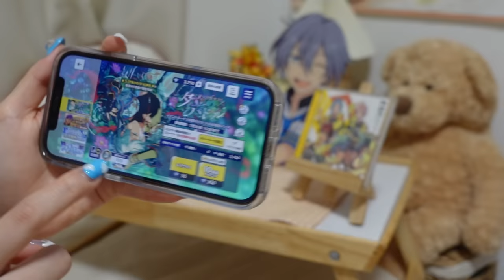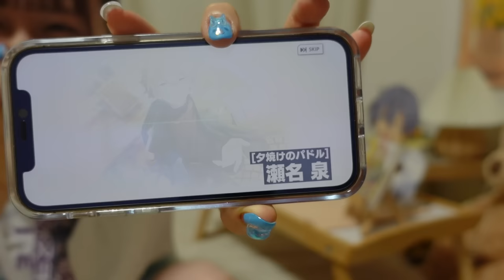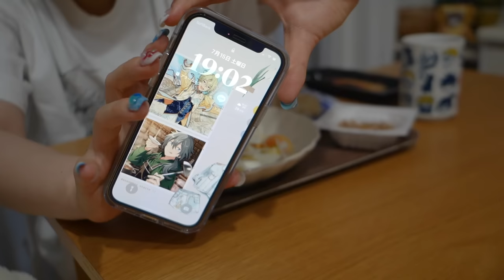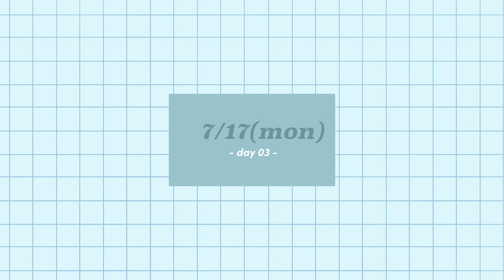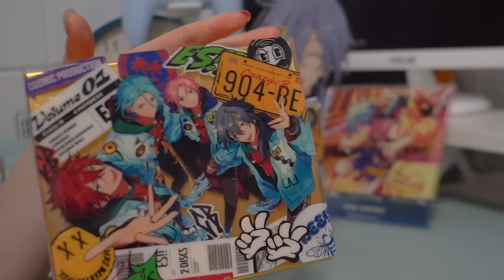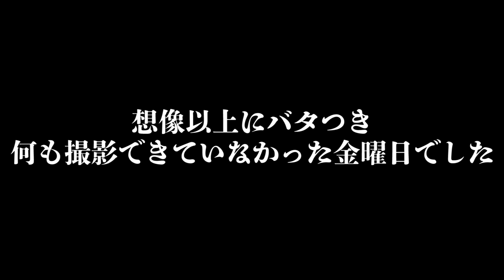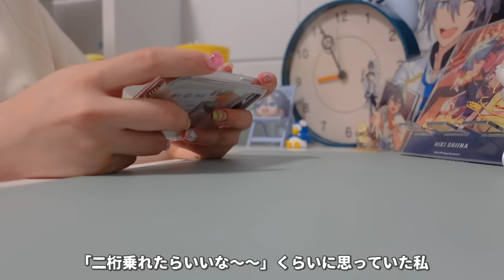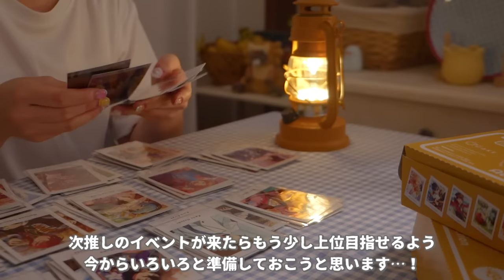VLOG/一人暮らしオタクのリアルな９日間￤完凸目指して推しのイベントを走る🏃🏼‪𖤐´- あんスタイベランvlog【オタ活】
あんスタのイベランVLOGでしたああああ！！！

あんスタオタクの我、推しのイベントがやってくるとこんな9日間を過ごしています✊🏻

今度は4月にALKALOIDとクレビの大型イベントも決まってるしそれに向けてしっかり育成して準備しておこうと思います🫡⟡

この動画をどのタイミングで見てくれているかわからないけど…！
ALKALOIDのクライベお疲れ様でしたあああ！！私は巽先輩１枚確保で走ってました✊🏻走ってた方ほんとお疲れ様でした🫡！そしてイベント走ってる最中見てくれてる方がいたら声を大にして言いたい！！ファイトーーー🔥🔥！！！推しのイベントを控えてる方もファイトーーー🔥🔥推しのためにがんばろうね！！

ちなみにこちら7月半ばに撮ってた動画なんですが「待てこれ需要あるのか…！？！」とめちゃくちゃ悩みだしてしまった結果……こんなに出すの遅くなってしまいましたごめんなさい🙇🏻‍♀️🙇🏻‍♀️

オタク系やら一人暮らしの日常やら洋服購入品やら…いろんな動画出してるから全ての視聴者さんに刺さらない動画もあるかもしれないけれど、興味がある動画を見ていただけたら嬉しいなあと思います⟡.· 興味がないコンテンツでも見てくれたらそらもうわたしゃ飛び跳ねて喜びます！！！

今日も見てくれていつも動画みてくれて本当にありがとう！！こんな動画も見てみたいな〜があったらぜひコメントもらえたら嬉しいです✊🏻いつでも募集しています🫶🏻🫶🏻

これからもオタ活楽しんでいこうね〜🌼

📝 𝕔𝕙𝕒𝕡𝕥𝕖𝕣 ⸝⋆

00:00 start

00:21 イベント前日〜特効ガチャ〜

06:00 day01

12:29 day02

14:20 day03

14:43 day04

15:57 day05

17:08 day06

21:08 day07

21:18 day08

21:54 day09

28:42 結果発表

28:55 ぱしゃっつ整理作業

🎧 𝕓𝕘𝕞 ...

・Some Things Stay the Same - ELWIN

🌼 𝕥𝕠𝕕𝕒𝕪'𝕤 𝕙𝕒𝕡𝕡𝕪 ⸝⋆

コンビニで買ったトマトがめっっっっちゃ甘かったって話していい？？？？スーパーで買うトマトよりも甘くて美味しくて少しテンションがあがりました。侮れんコンビニ…！！！！🍅

キャラクターのTシャツ：大体UNIQLO
※ぬーべーはヴィレヴァンで買いました

郵便局行く時はいてたピンクのパンツ：SHEIN
ボーダーのTシャツ：無印良品

当ページは、Happy Elements株式会社「あんさんぶるスターズ！！」の画像を利用しております。